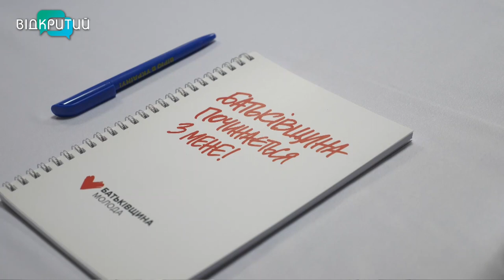У Дніпропетровській обласній організації ВО «Батьківщина» обрали нову лідерку партії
ВО «Батьківщина» обрало нову лідерку Дніпропетровської обласної організації. Про плани новообраної голови з розвитку команди у наступному відео